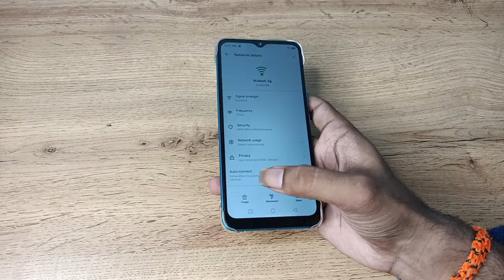how to unpaire Wi Fi in infinix note 11 , Wi Fi unpaire kaise karen